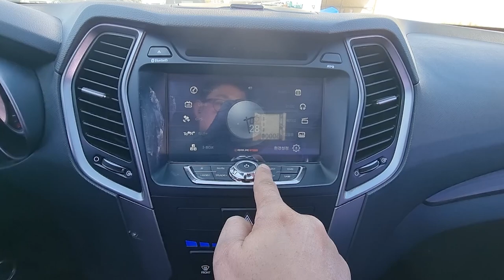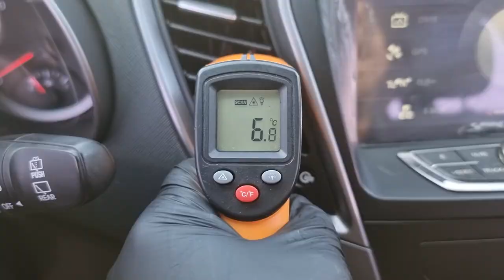2013 Hyundai Santafe DM used car export (DU086164) carwara, 카와라 싼타출영상합본 DU086164